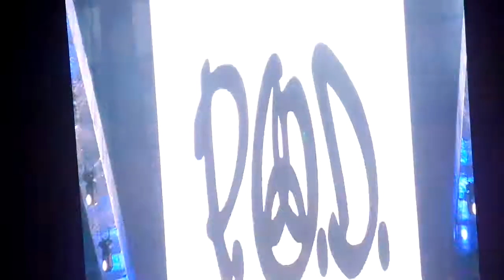POD - Youth of the nation(HD) - FESTIVAL VIVO X EL ROCK 5 (23-05-2015)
Crónica del Festival

Cuando se empezaron a hacer los festivales Vivo por el Rock, muchos pensaron que el recurso de reunir a una gran cantidad de bandas en un mismo cartel, en dos escenarios podría llegar a saturar al público; sin embargo, lo que demostró esta quinta edición es que el rock peruano, sumado a grupo internacionales, tiene un masivo público capaz de llenar el Estadio Nacional para hacer sentir su grito de guerra.

Desde la 1:00 de la tarde, gran cantidad de muchachos se dieron cita en el primer coloso deportivo del país para escuchar al cartel de bandas nacionales que arrancó con el grupo ska hardcore Asmereir, que volvía a presentarse en un escenario tras muchos meses de silencio musical.

Continuaron en el cartel grupos como Los Mojarras, Difonía, Zen, Río, Leuzemia, y otro gran regreso a la escena local, la banda de punk melódico Futuro Incierto volvía a reencontrarse con su fiel público tras un tiempo fuera de los escenarios.

La tarde avanzaba, y el estadio empezó a llenarse, haciendo casi imposible movilizarse entre el importante tumulto de fanáticos que esperaban por sus bandas favoritas para saltar, cantar o poguear en círculos de gente distribuídos improvisadamente por todo el campo.

Leuzemia, Amén, Libido y Mar de Copas fueron los grupos que cerraron la cartera local, para luego dar paso a los espectáculos internacionales, que arrancaron con el grupo colombiano Don Tetto, que demostró que aún conserva una importante legión de fanáticos en nuestro país.

A menos de un año de su primera llegada, la californiana banda de new metal P.O.D. (Payable on a Death) volvió a nuestra capital y expresó su mensaje de amor y cristiandad acompañado de pesados ritmos. El público, a pesar de lo extenuante de jornada respondió de sobremanera y la banda se despidió con un selfie junto a sus fanáticos.

La mixtura de géneros fue otra de las caracteristicas en este festival, y así lo hicieron saber Los Auténticos Decadentes que ofrecieron un esperado show lanzando sólidas descargas de ska y pachanga que pusieron a saltar al respetable. Se fueron ovacionados por el público.

En el escenario alterno, Panda hizo lo suyo inmediatamente después de los argentinos, recordándole lo mejor de su adolescencia a muchos jóvenes de base 2 y reencontrándose con sus leales fans adolescentes amantes del desamor. La banda mexicana dijo sentirse nuevamente como en casa y agradeció la entrega del público.

Otro punto a resaltar fue el nivel de producción, con dos imponentes escenarios, un envidiable sistema de luces y dos pantallas gigantes que mostraban hasta el más mínimo detalle de lo que pasaba en el campo o escenario. Los drones también fueron la atracción con impresionantes tomas aéreas.

Pese a ser un grupo que se popularizó en una época que más del 70% de los asistentes no vivió, Vilma Palma e Vampiros fue recibido entre gritos y ovaciones de un público que demostró que el rock argentino mantiene sólidos recuerdos (sin mencionar que las radios ayudan mucho hasta la actualidad con su constante rotación).

La parte final del show estuvo a cargo de los españoles de Mago de Oz que volvían a nuestro país deleitando con su potente folk metal. Otro grupo que regresó a menos de un año de estar aquí, fue La Ley, quienes dejaron gratos recuerdos de su última presentación en la Feria del Hogar de 2014 y revivieron toda esa oleada de rock latinoamericano que sonó fuerte en MTV a principios de los dosmiles.

La irreverencia y el desenfreno cerró la noche con otros que son caseritos de nuestro país, la banda Molotov regresó a Lima a poco más de un mes de su última presentación y puso a saltar a toda la banda con sus potentes y pegajosos temas de protesta.

Sin duda, el espectáculo tuvo un gran nivel técnico y de producción que vale destacar, no solo por tratarse de un evento nacional, sino por su creciente acogida y prometedora marca registrada. Los amantes del rock peruano solo deberán esperar hasta el próximo año para ver que novedades traerá el Vivo por el Rock 6. Solo una sugerencia del redactor: alternar horarios entre bandas nacionales y extranjeras seria un punto a favor para nuestros talentos locales.